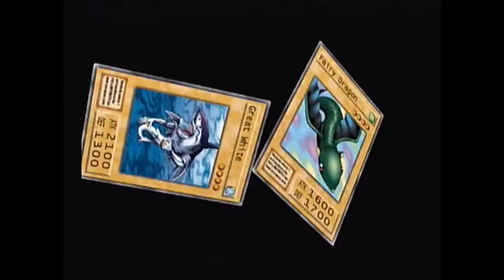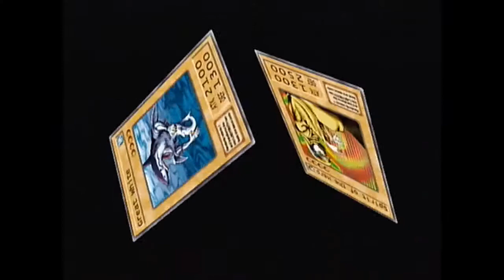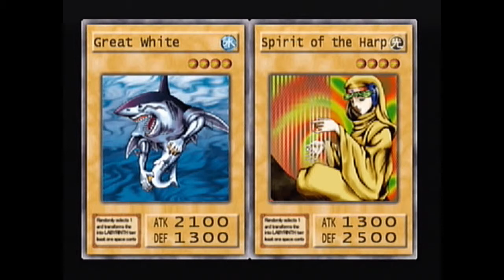Poker buddies play: Yu-Gi-Oh Duelist of the roses - Episode 13 - What does crush?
Who is crush? What is his motives?
Players: Joel, Ben and Decco

Pokerbuddies theme by Decco of the Pokerbuddies